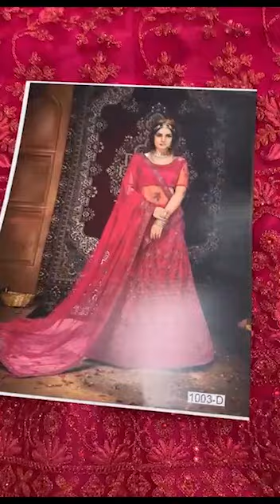Mrudangi Maharani Colour Edition 1003 Net Wholesale Designer Lehenga Catalog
Mrudangi Maharani Colour Edition 1003 Net Wholesale Designer Lehenga Catalog 4 Pcs. We deal in Kurtis, Sarees, Dresses Materials, Leggings, Designer Salwar Kameez.

Vardan Ethnic is dealing in a high-quality range of Kurtis, Designer Sarees, Designer Suits, Palazzo Suits, Silk Sarees, Bridal and Designer Lehenga, and much more.

Vardan Ethnic is a Wholesaler and Dealer of Women's Ethnic Wear. We are dealing with all most all brands of Surat Textile Market.